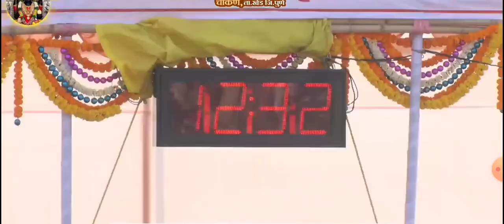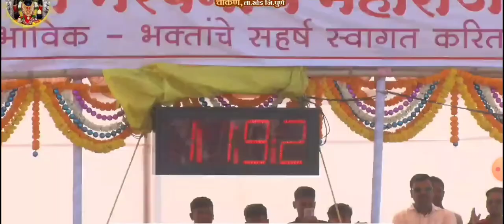श्री भैरवनाथ महाराज उत्सव।। भव्य बैलगाडा शर्यत।।दिवस पहिला।। चाकण.ता.खेड bailgadasharyat! part-7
श्री भैरवनाथ महाराज उत्सव।। भव्य बैलगाडा शर्यत।।दिवस पहिला।।मु.पोस्ट. चाकण.ता.खेड. जि.पुणे.
फायनल।।श्री भैरवनाथ महाराज उत्सव।। भव्य बैलगाडा शर्यत।।दिवस पहिला।।मु.पोस्ट. चाकण.ता.खेड. जि.पुणे.
bailgada sharyat! श्री भैरवनाथ महाराज उत्सव।। भव्य बैलगाडा शर्यत।।दिवस पहिला।।चाकण